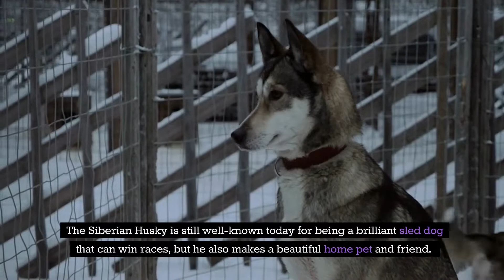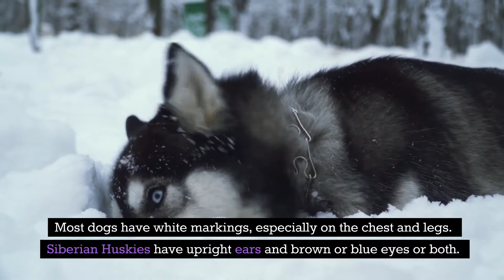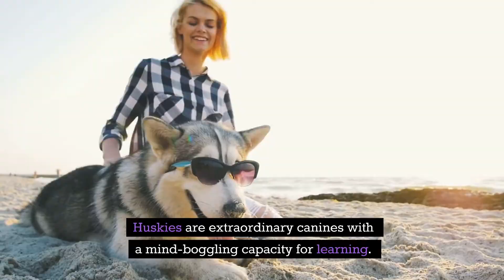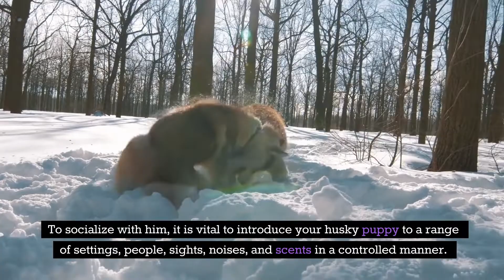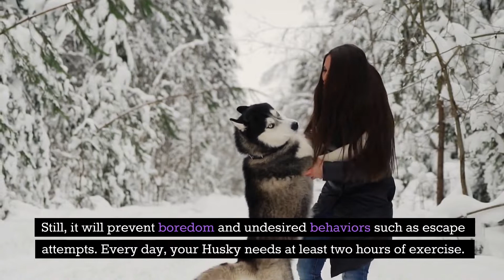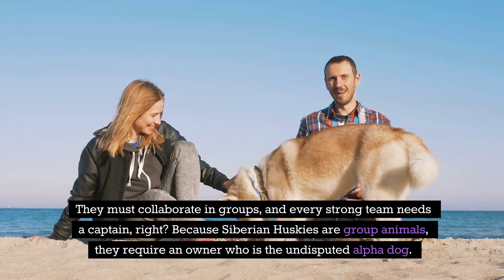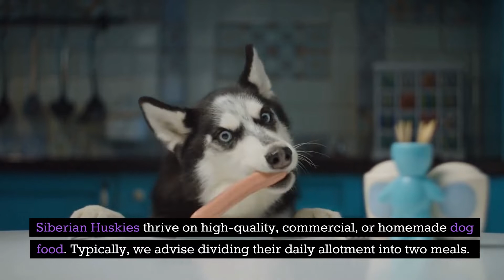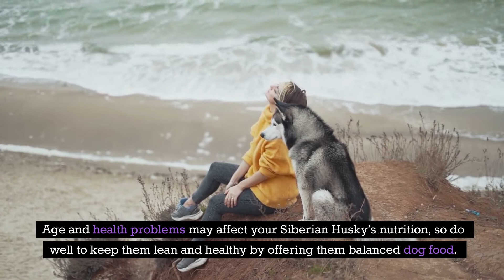The Adorable and Intelligent Siberian Husky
Today, on the channel, you’ll learn all about the Siberian Husky. An extraordinary canine with a mind-boggling capacity for learning. We have gathered all this information to help you make an informed decision if you find yourself drawn to this beautiful dog.

⏱️TIMESTAMPS⏱️
[00:41] History
[02:28] Appearance
[03:23] Temperament
[04:18] Grooming
[05:06] Socialization
[06:29] Exercise
[07:56] Training
[09:34] Diet/Nutrition
[10:20] Health